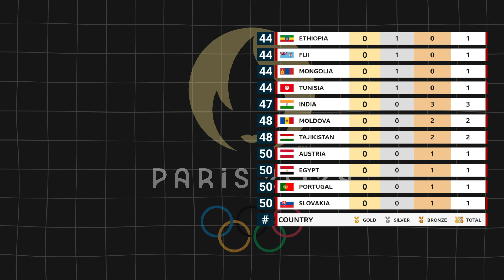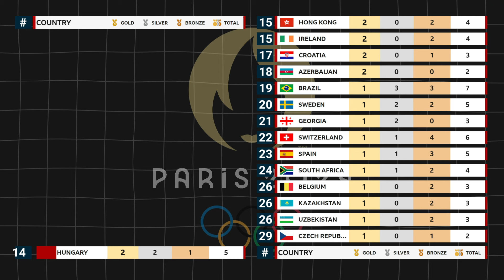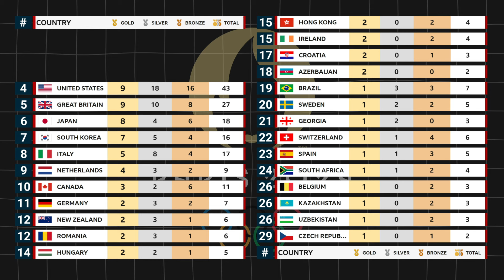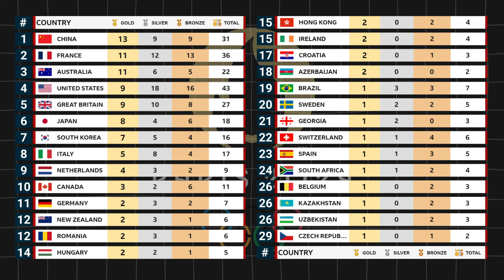Day 7 Medal Tally Paris 2024 Olympics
Olympic Games Paris 2024 Medal Table live
Olympics Table , Olympics Medal tally ,

Hey guys this is BL Football Talks here you can watch Sports updates & live watchalong of different leagues.